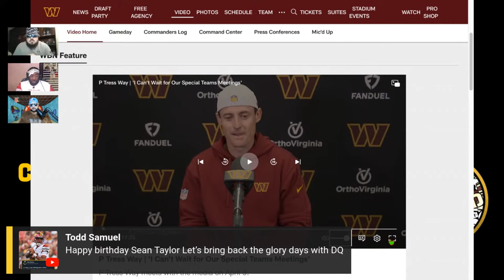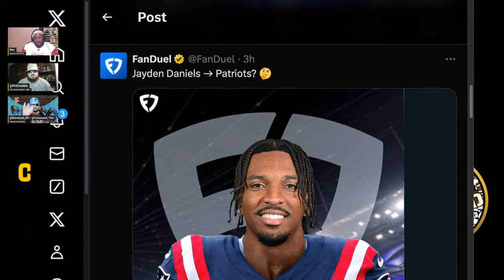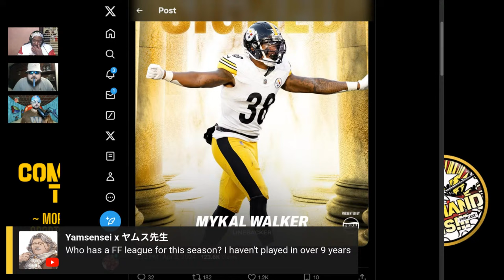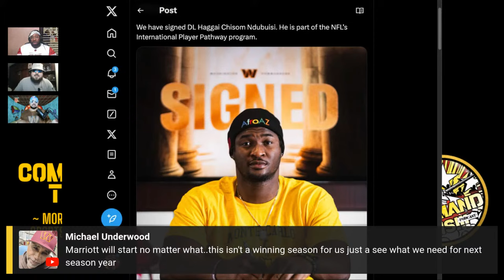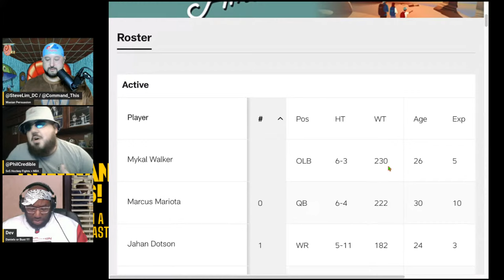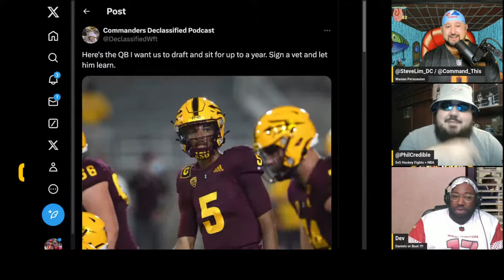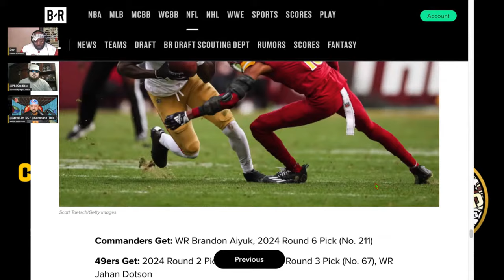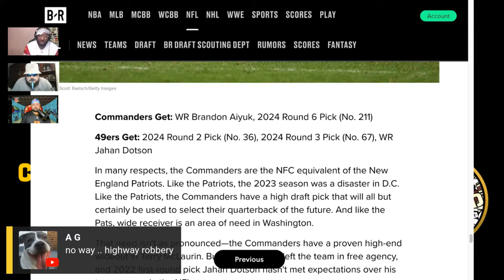Draft Fatigue: The Commanders are back in the building for off-season workouts!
Happy birthday Sean Taylor! Tonight, Steve, Dev, and Phil take a look at the latest signings, have a laugh over jersey number drama and discuss some hypothetical moves for draft day.

Please tell us how we are doing in the comments!

All music 🎤 done by Dev!